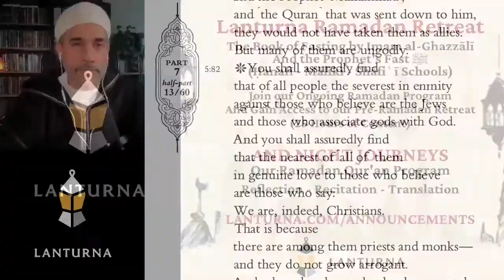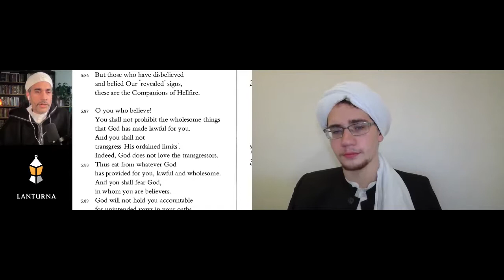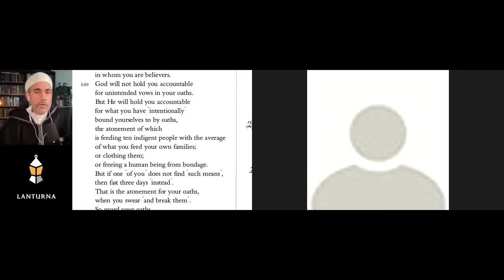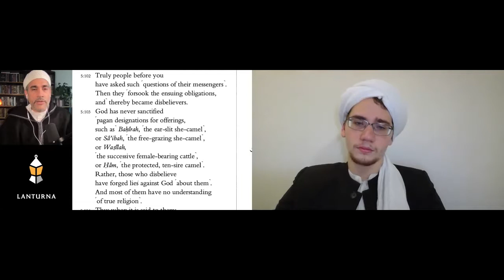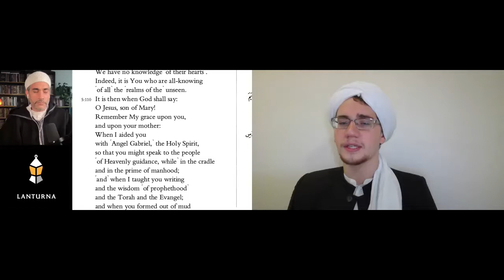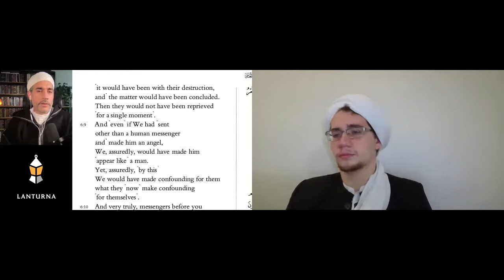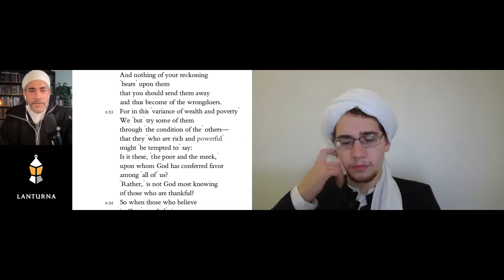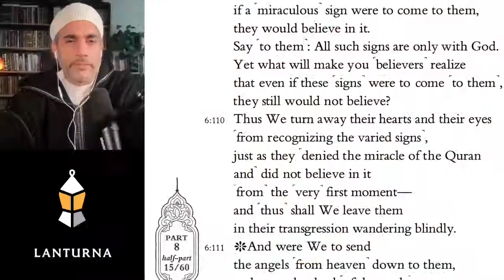NIGHT JOURNEYS | Part 7/30 - Recitation & Translation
We welcome you all to join NIGHT JOURNEYS, our Ramadan Qur'an program. We will follow this schedule throughout the blessed month (according to Eastern Time):

I  9:00 – 9:15  Sūrat Al Mulk l 1000 lanterns (shared also at YouTube.com/Lanturna, where you can join our initiative to bring Sūrat al-Mulk to 1000 families this year (open to the public)

II  9:15 – 9:45  NIGHT JOURNEYS | “…for those who reflect!” – Qur’an Reflections via Zoom through the same link we used during our retreat

III  9:45 – 10:00  Tea Break

IV  10:00 – 11:30  NIGHT JOURNEYS |  “Recite, in the name of your Lord!” – Qur’an Recitation & Translation (The Gracious Qur'an by Ahmad Zaki Hammad) shared also at Facebook.com/Lanturna.org (open to the public)